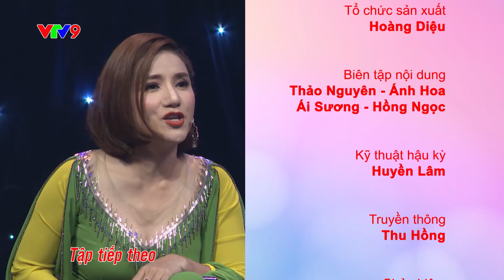GÓC KHUẤT HÔN NHÂN | Tập 27: Vợ hướng ngoại, ít chăm sóc cho gia đình | VTV9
Cặp đôi Hữu Kiên  & Thị Nga chia sẻ nhiều điều về cuộc sống hôn nhân với khán giả VTV9 trong trong tập tiếp theo của “ Góc khuất hôn nhân”. Cái “tôi” cần được gọt giũa để dành phần cho cái “ta” thì hôn nhân mới hạnh phúc bền lâu. Anh chị  đã cùng nhau lèo lái con thuyền hôn nhân bằng một tình yêu chân thành để vượt qua sóng gió.
GÓC KHUẤT HÔN NHÂN là chương trình talkshow truyền hình bật mí những thăng trầm trong cuộc sống vợ chồng của các cặp đôi. Họ sẽ cùng đối thoại về những vui buồn, mâu thuẫn, bất đồng thực sự của mình trong hôn nhân, đan xen là những tiểu cảnh tái hiện lại tình huống trong cuộc sống gia đình, và cùng tìm hướng giải quyết với lời tư vấn từ các khách mời. Chương trình được phát sóng vào 20h25 Thứ 6 trên kênh VTV9.
Đăng ký kênh để đón xem chương trình:©️ Youtube Xem lại các chương trình phát sóng trên kênh VTV9 tại Facebook Fanpage Bản quyền thuộc về VTV9 Online nghiêm cấm reupload dưới mọi hình thức!